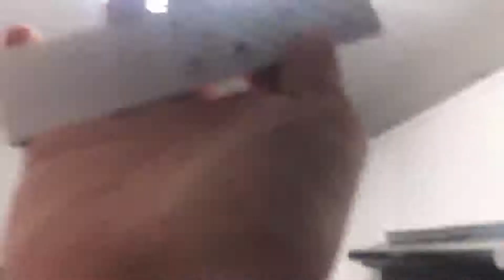Plafonnier LED, 6 anneaux 72W Lustre Dimmable Creative Acrylique Design Lampe, Plafonnier bien lumin